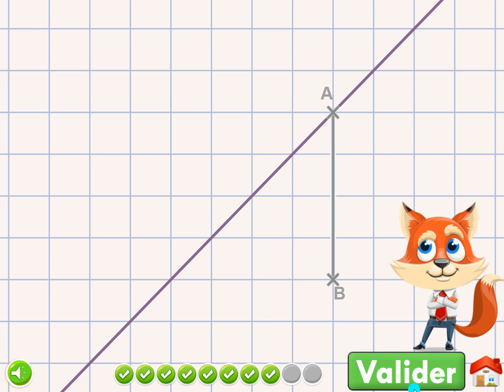la symétrie axiale - exercice d'application (partie 1)